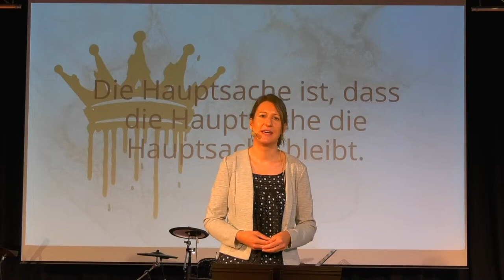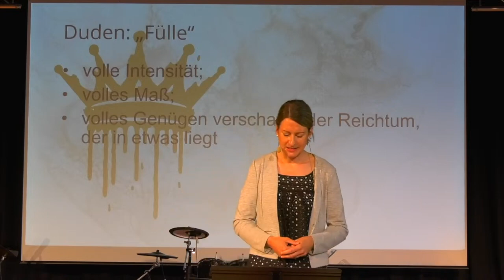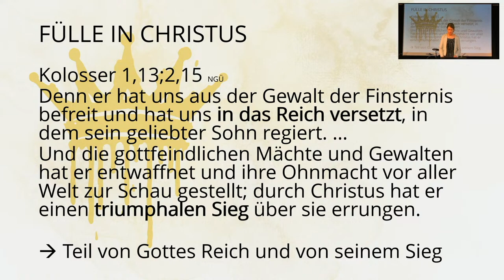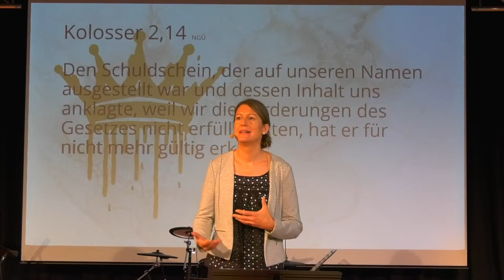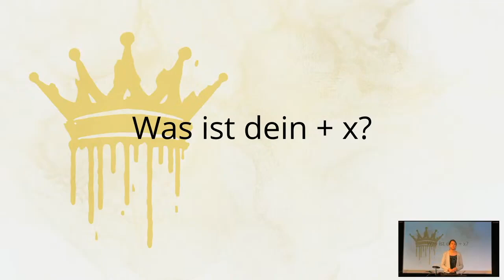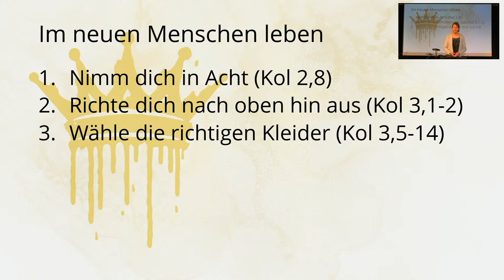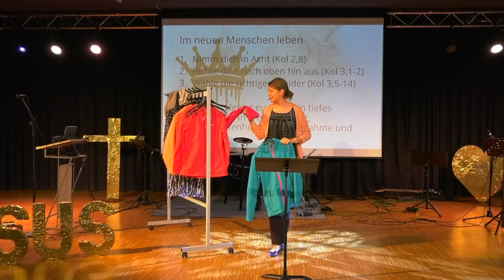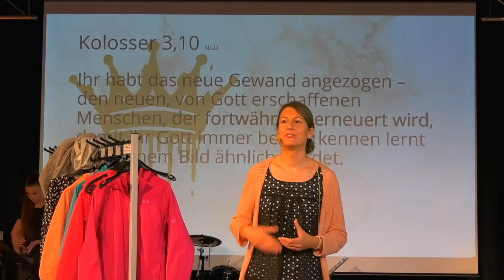Im neuen Menschen leben | Haupt-Sache (3) | Silke Gabrisch